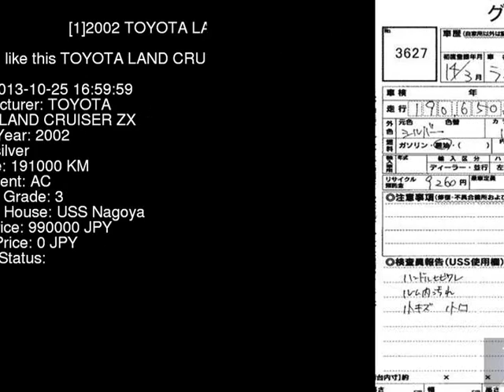2002 TOYOTA LAND CRUISER ZX HZJ76K - Japanese Used Car For Sale Japan Auction Import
2002 TOYOTA LAND CRUISER ZX HZJ76K - Japanese Used Car For Sale Japan Auction Import HZJ76K,TOYOTA,LAND_CRUISER,ZX,USS Nagoya,jdmvip,vip,jdm,cars,japan,jdmvip.com,japanesecars,usedcars Japanese Used JDM Car For Sale At Auction in Japan for Import